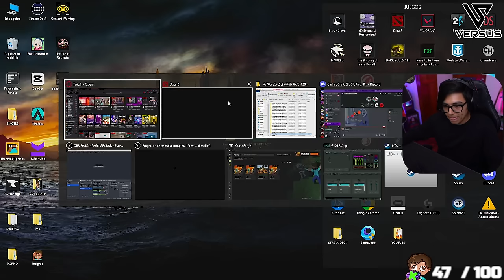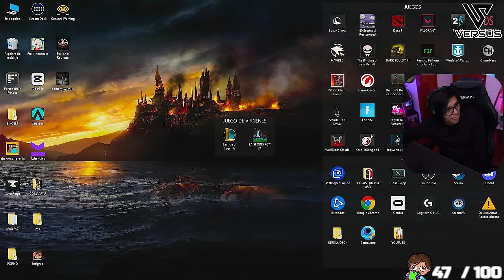🔴 Daarick juega DOTA 2 con GLOGLOKING